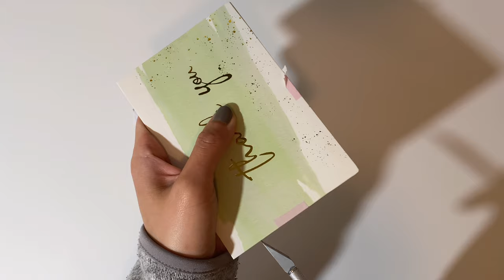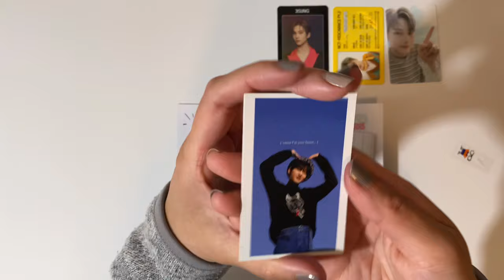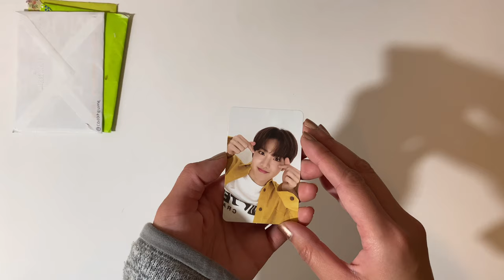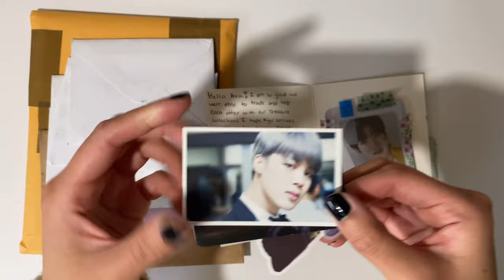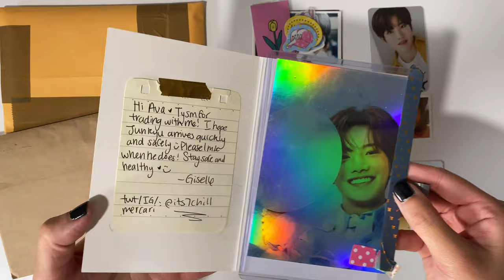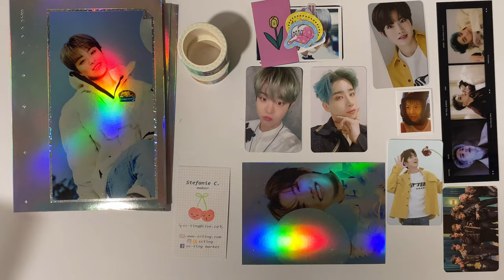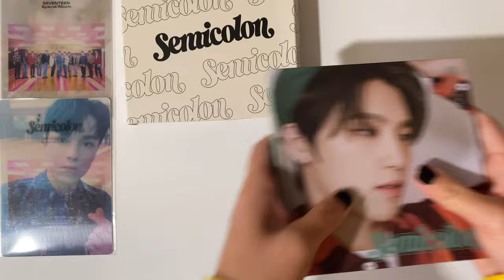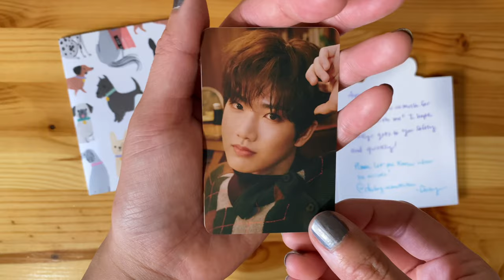✰ january collective kpop haul ✰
how is 2021 already 1/12th over??

fan-artists/stores I mentioned:
- peachypatches_shop (ig)
- moonsnail.co (ig)
- sctings (ig)
- groovystarpins (ig)

~upcoming videos~
- photocard sorting #4
- package trades/sales with me